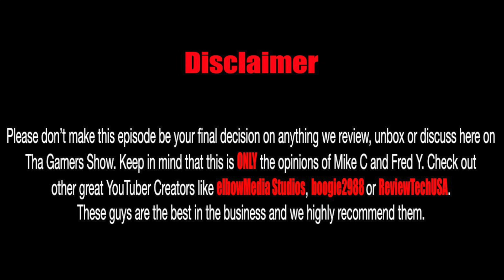SE06EP199: NHL 20 Review